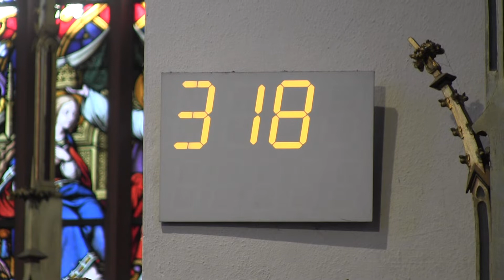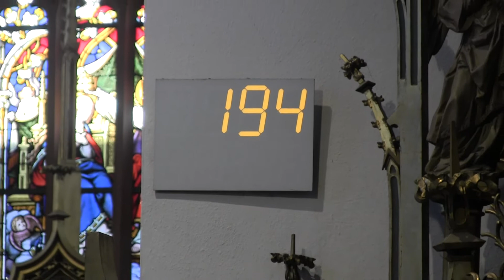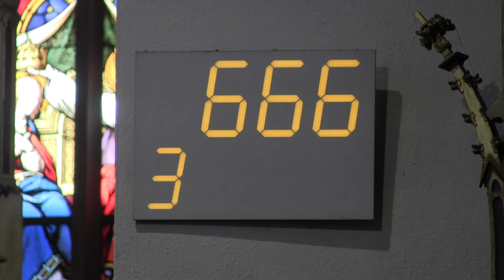Messfeier Donnerstag der vierten Osterwoche Stadtpfarrkirche St. Michael Lohr